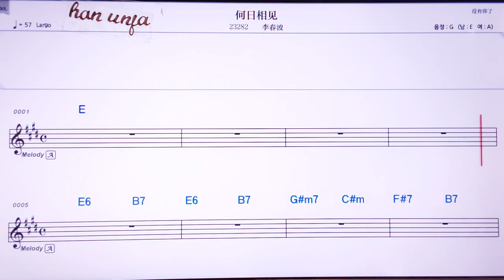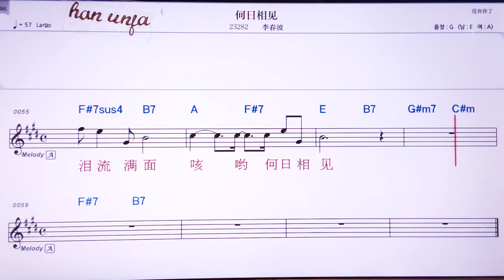💖 헤르씨앙찌앤/리춘부어 👍Karaoke With Sheet Music/MR,노래방, , 악보, 코드,